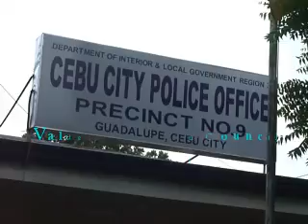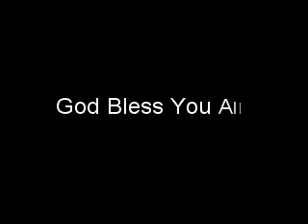Guadalupe Elementary 2nd day afternoon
afternoon event